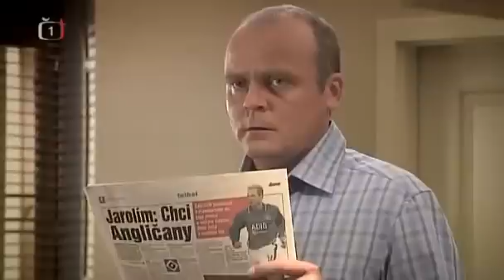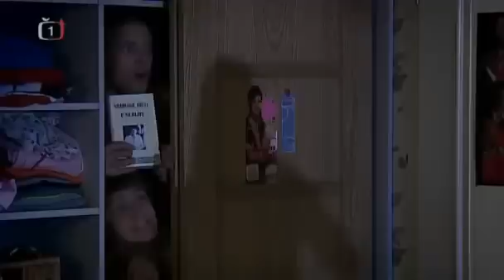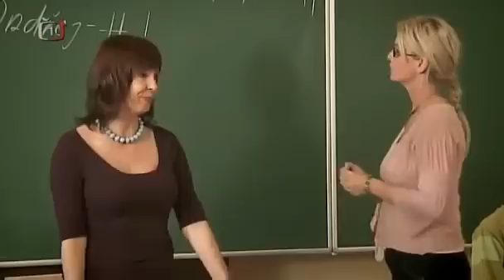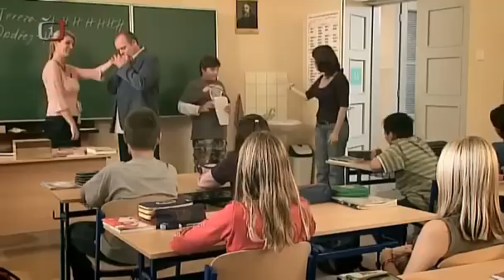Horákovi 6 Den dárků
Horákovi je český televizní seriál, natočený společností Dramedy Productions pro Českou televizi. Předlohou je španělský seriál Los Serrano. Seriál začala Česká televize vysílat ve středu 6. září 2006 a má 39 dílů. Divák sleduje každodenní radosti i starosti moderní rodiny.